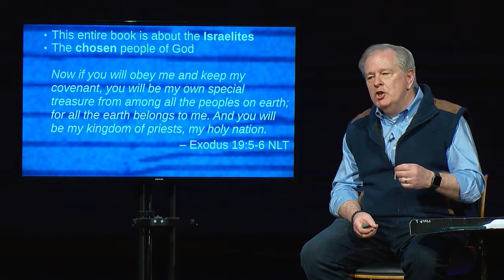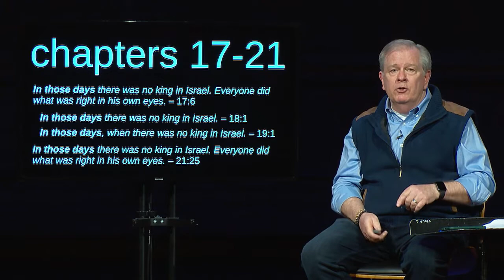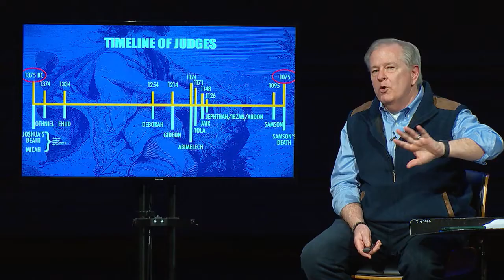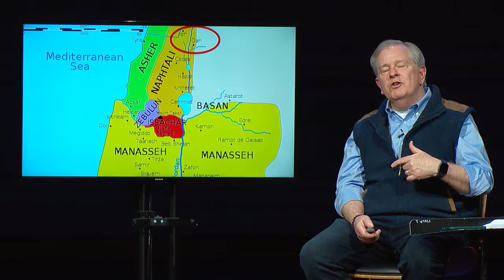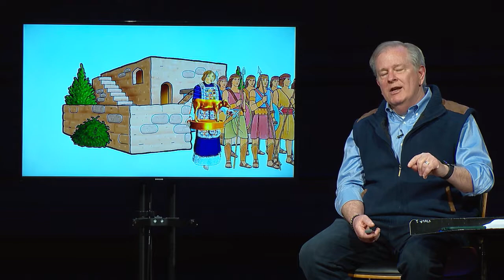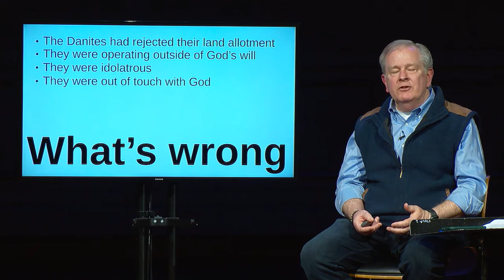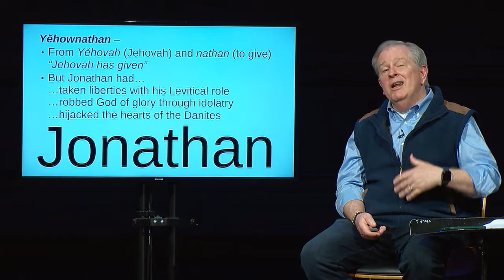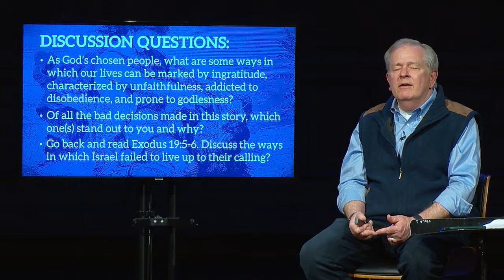When Judges Ruled I Everyone Did What Was Right in His Own Eyes I 03-26-2020